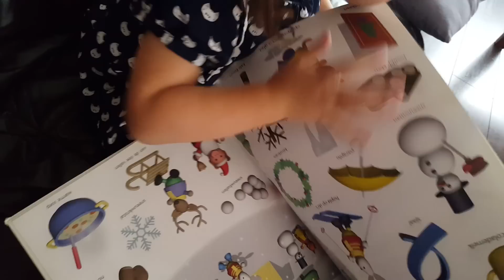ลุงฮั้นเป็นพี่เลี้ยงเด็กVS Pinkเป็นพี่้เลี้ยงเด็กอะไรจะเกิดขึ้น 55555ครัว ออลแลนด์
ติดตามเป็นเพื่อนกับครัวออลแลนด์ได้ที่ Facebook